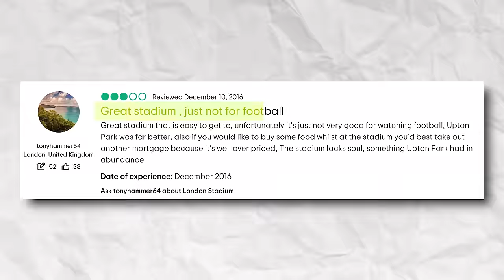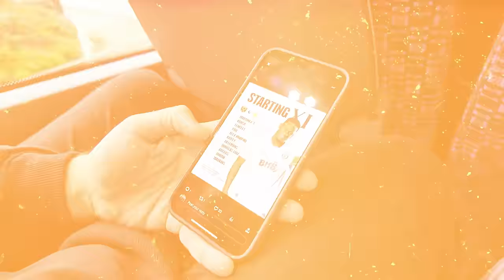I Visited the WORST STADIUM in the Premier League...